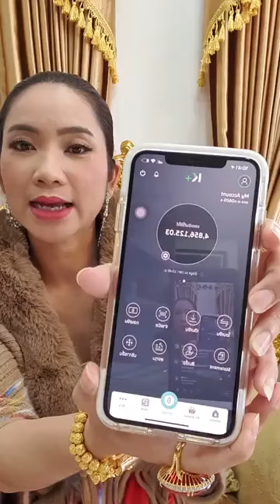ចៅម៉ែ ប្រាប់ពី វិធីកែអ្នកឆុងឆ្នាំឆ្លូវ ២០២១ ពិសេសអ្នកធាតុឈើ